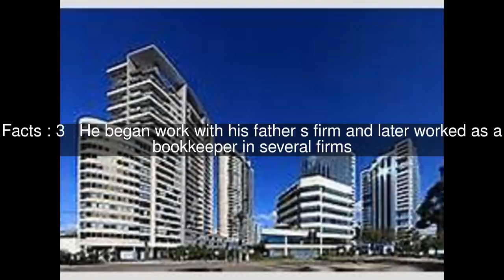Sydney Woods (politician) Top #6 Facts